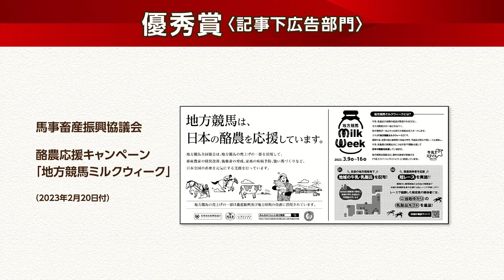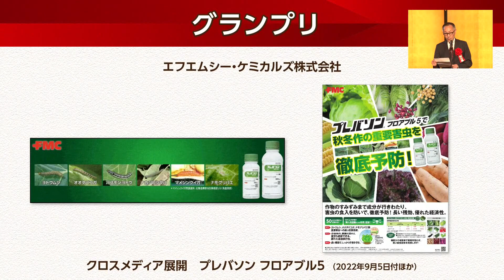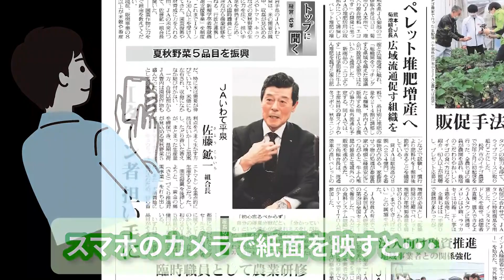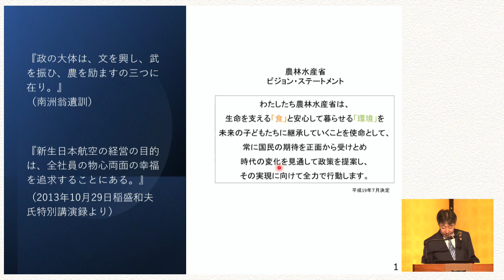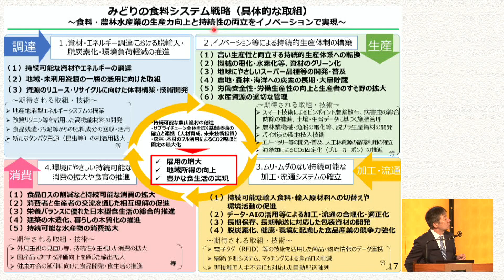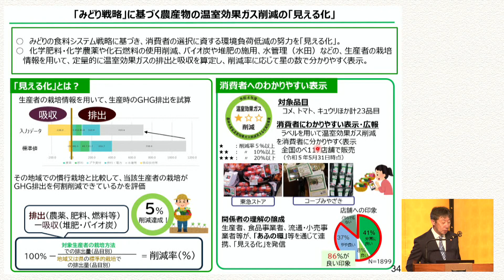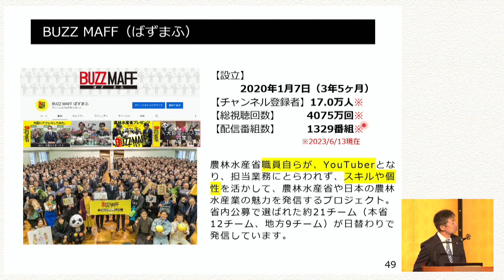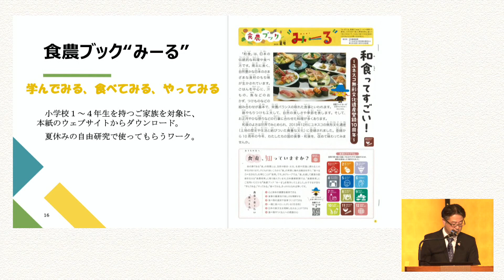第19回日本農業新聞広告賞表彰式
日本農業新聞は８月３日、第19回（2002年度）日本農業新聞広告賞の表彰式を開きました。グランプリに輝いたエフエムシー・ケミカルズをはじめ、準グランプリ、優秀賞、審査員特別賞の計12社・団体を表彰しました。表彰後のアグリビジネス講演会では、前農林水産事務次官の枝元真徹さんが記念講演を行いました。

　第19回日本農業新聞広告賞の受賞作品は↓で紹介しています。